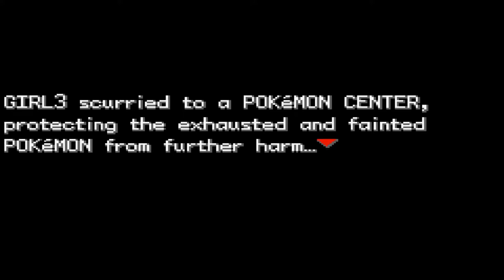JaredLetoPlays - Pokemon Leaf Green: Randomized Nuzlocke | Episode 5